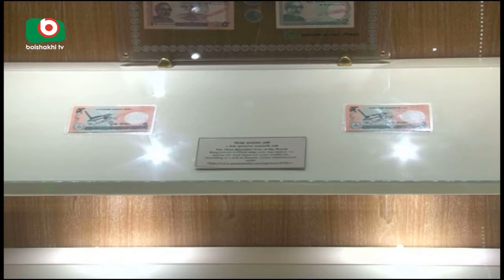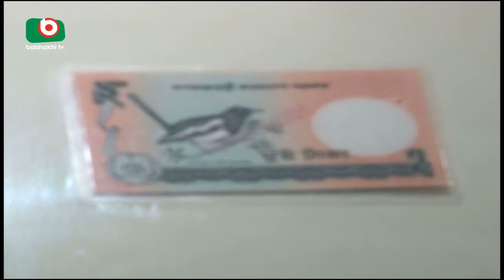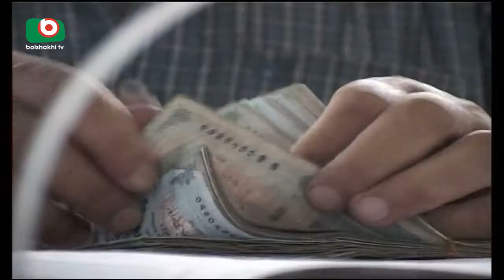Takar Itikotha (Two Taka Note) | PKG 03 | Moni | 14Nov17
Takar Itikotha | PKG 03 | Moni | 14Nov17.